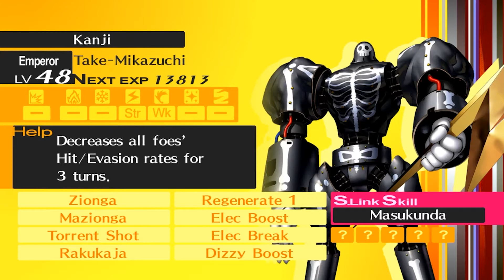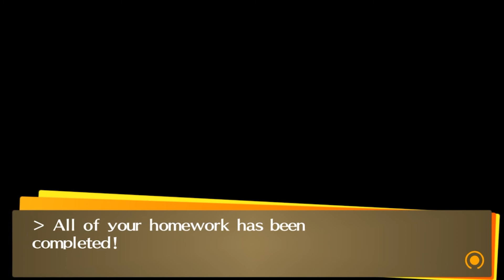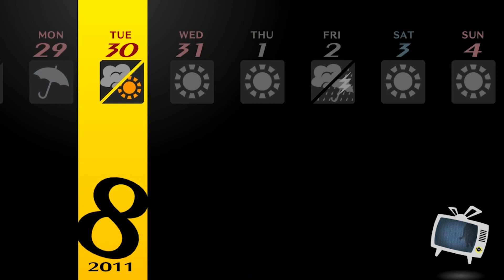Let's Play Persona 4 Golden Ep.61